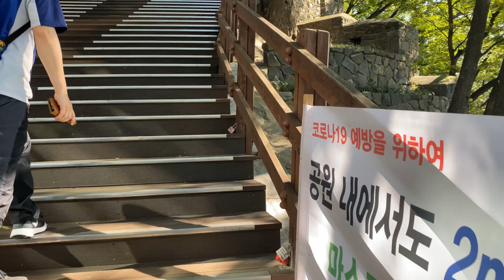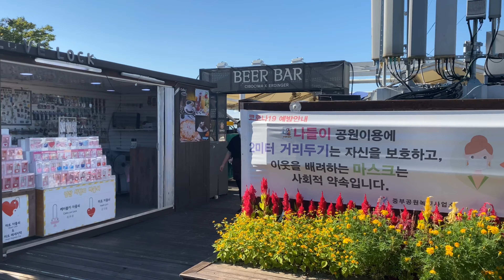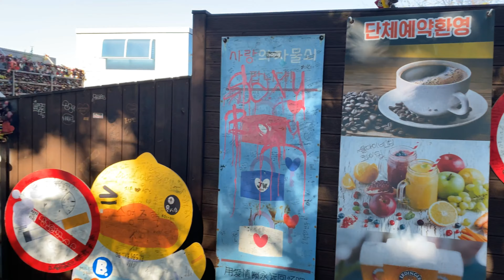[Walk] Namsan Seoul Tower_walked September 남산서울타워 South Korea 🇰🇷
Walking to Namsan Seoul Tower, September 2020

Location: N Seoul Tower
105 Namsangongwon-gil, Yongsan 2(i)ga-dong, Yongsan-gu, Seoul

Namsan Seoul Tower was the first tower-type tourism spot in Korea. The top of the tower is at almost 480 meters above sea level, including Namsan Mountain (243m) and the tower’s own height (236.7m), making it one of the tallest towers in Asia. It is comprised of Seoul Tower Plaza, recently opened to public access after 40 years, and N Seoul Tower, operated by CJ Foodville since 2005. The tower was first established as a broadcasting tower to send out TV and radio signals in 1969. As of now, it has become one of the representative landmarks and multi-cultural venues in Seoul.

History:
Built in 1969 at a cost of approximately US$2.5 million, Namsam tower was opened to the public in 1980. Seoul Tower was completed on December 3, 1971, designed by architects at Jangjongryul though at the time the facility interior was not furnished. It took until August 1975 for the third floor of the observatory deck, museum, open hall, souvenir shop, in addition to bring the other facilities to completion. However, despite finalization of tower construction, the observatory was closed to the public until October 15, 1980. Since then, the tower has been a landmark of Seoul.[4] Tower elevation ranges from 236.7 m (777 ft) at the base to 479.7 m (1,574 ft) above sea level. Seoul Tower had its name changed to N Seoul Tower in 2005 whereas the "N" stands for 'new', 'Namsan', and 'nature.' Approximately 15 billion KRW was spent in renovating and remodeling the tower.[5][6]
When N Seoul Tower's original owner merged with CJ Corporation, it was renamed the N Seoul Tower (official name CJ Seoul Tower). It has also been known as the Namsan Tower or Seoul Tower. It is also Korea's first general radio wave tower that holds transmissions antennas of KBS, MBC, SBS TV, FM, PBC, TBS, CBS, and BBS FM.[7] Seoul Tower chosen to worldwide travel expert evaluation and reader preferences is registered the world's 500 attractions in research. [8]
in 16/11/2006 has the most great day in the soth korean.